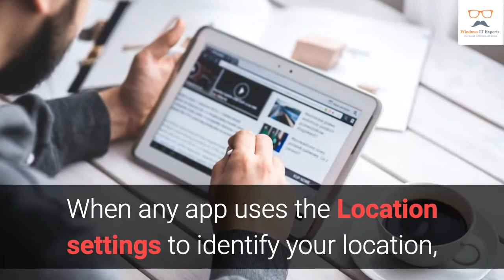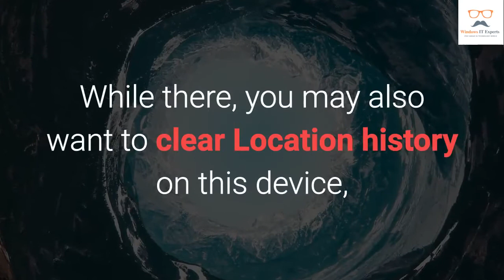"Troubleshoot your location is currently in use" Error in Windows 10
Hello Guys,

How to Find my mac address - Different ways to find mac address you never know till now
Mount iso windows 10 | how to mount iso windows 10 | how to mount windows 10 iso file